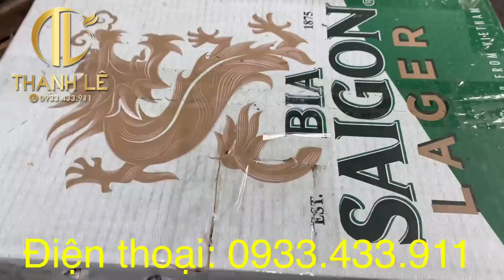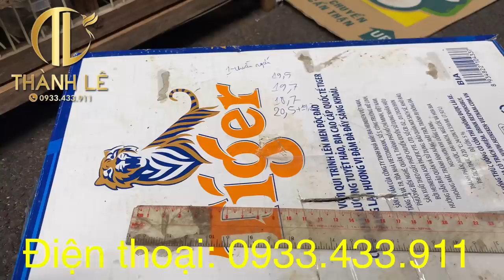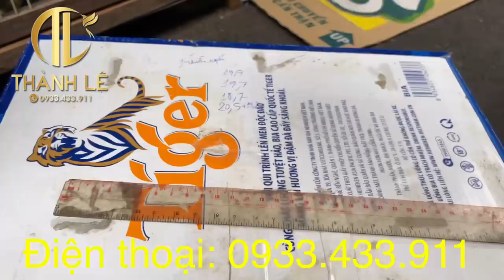06/06/21 Lửa Nam Cát Tiên✅ Than trống mái (Nam Cát Tiên)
ĐỊA CHỈ: 440/13/78 THỐNG NHẤT , F 16, GÒ VẤP TP HỒ CHÍ MINH
TÀI KHOẢN NGÂN HÀNG TECHCOMBANK, CHI NHÁNH TP HCM, CHỦ TÀI KHOẢN: LÊ TẤN THÀNH, SỐ TÀI KHOẢN: 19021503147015